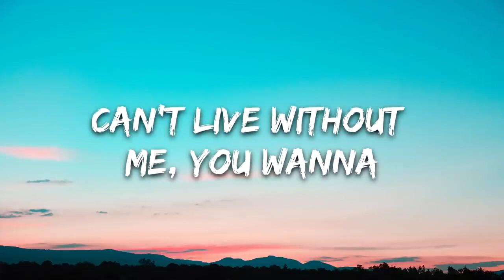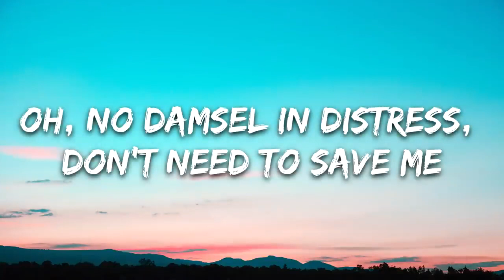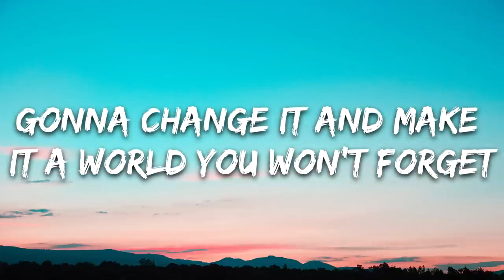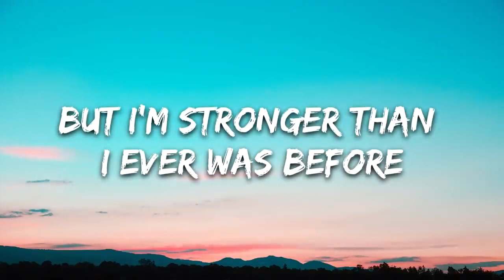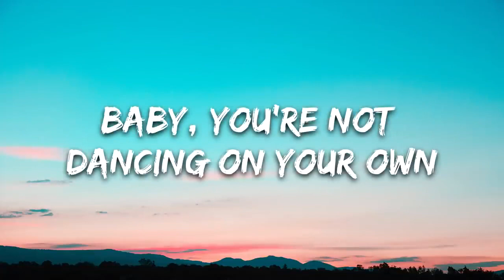Ava Max - Kings & Queens (Lyrics)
🎤 Lyrics: Ava Max - Kings & Queens